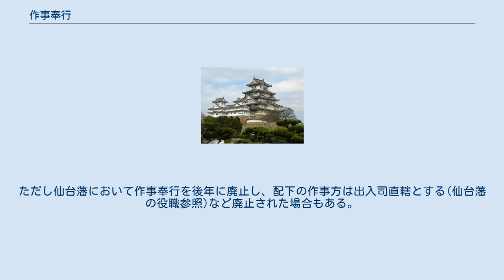作事奉行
作事奉行（さくじぶぎょう）とは、江戸時代に江戸幕府や諸藩に置かれた役職の1つで作事（建物の建築や修理）を司る。
 古くは織田信長が安土時代に諸種の奉行を置いた中（14ある）の一つに「作事奉行」があり（後述書 pp.11 - 13）、徳川幕府以前からある役職であったが、信長の奉行職はほとんど臨時職であり、常時職ではなかった（川口謙二 池田孝 池田政弘 『東京美術選書33 江戸時代奉行職事典』 東京美術 1983年 pp.11 - 13）。
 江戸幕府の作事奉行は、大工頭を初め棟梁格を士分として処遇することにより、建設技術者集団を統率し、江戸城の維持・補修に当たった（宮大工の方は寺社奉行の管轄に当たる。『週刊朝日ムックvol.2 歴史道 江戸の暮らしと仕事大図鑑』 朝日新聞社出版 2019年 p.27）。
 普請奉行、小普請奉行とあわせ下三奉行（しもさんぶぎょう）と呼ばれた。
 寛永9年（1632年）設置。
老中の支配を受け、諸大夫役で役高は2000石。
殿中席は芙蓉の間。
幕府における造営修繕の管理を掌った。
特に木工仕事が専門で、大工・細工・畳・植木などを統括した。
寛文2年（1662年）からは1名が宗門改役を兼任した。
 納戸口と中の口門の間の棟の一番端の目付部屋の隣に本部が置かれた。
下役に京都大工頭、大工頭、作事下奉行、畳奉行、細工所頭、勘定役頭取、作事方被官、瓦奉行、植木奉行、作事方庭作などの役がある。
 作事奉行を無事に務めあげた者は、大目付や町奉行、勘定奉行などに昇進した。
 諸藩でも作事奉行職を置く藩が存在した。
ただし仙台藩において作事奉行を後年に廃止し、配下の作事方は出入司直轄とする(仙台藩の役職参照)など廃止された場合もある。